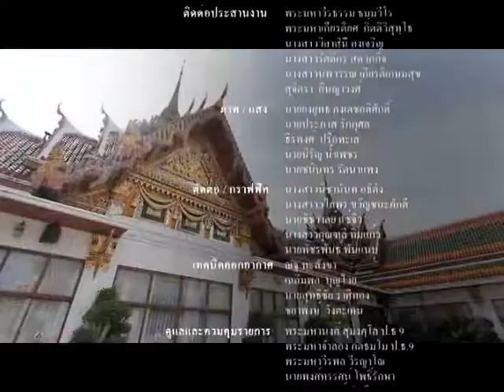พิธีมาฆบูชา วัดยานนาวา 2559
การประกอบพิธีบำเพ็ญกุศล เนื่องในวันมาฆบูชา ประจำปี 2559 ณ วัดยานนาวา เขตสาทร กรุงเทพมหานคร ในวันจันทร์ ที่ 22 เดือนกุมภาพันธ์ พ.ศ.2559